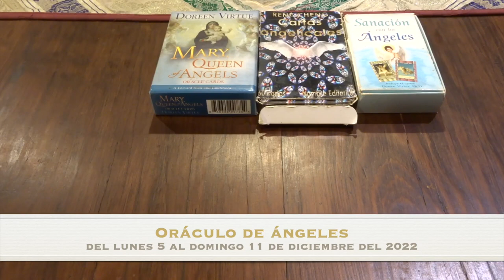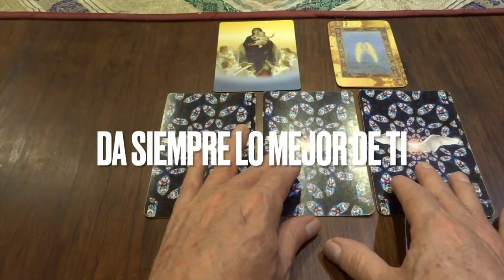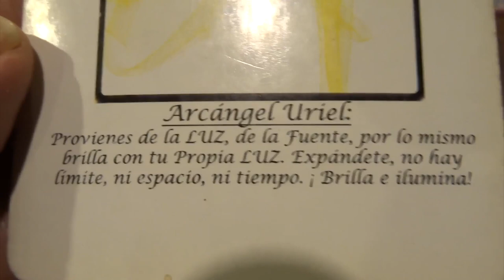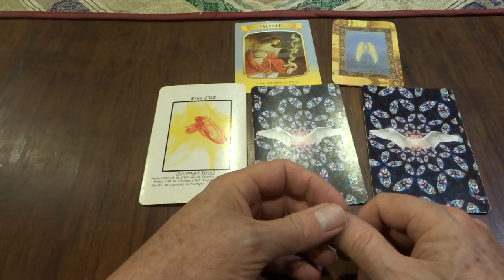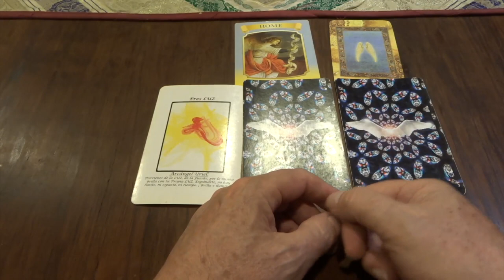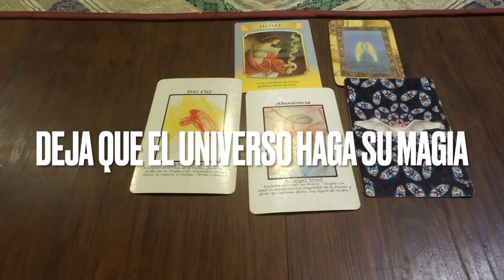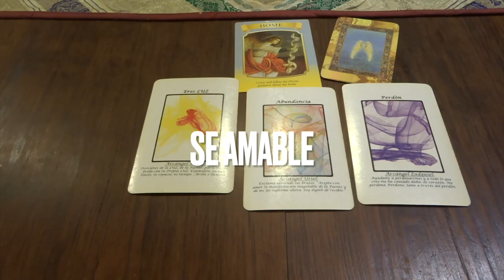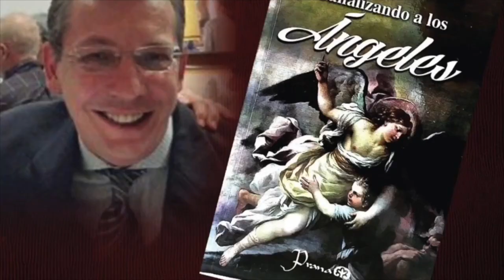Oráculo de ángeles del 4 al 11 de diciembre del 2022 / Adamas - BienEstar Holístico canal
ORÁCULO O LECTURA:

Mensaje general de la Virgen María para toda la semana: hogar (corazón).
Miércoles y Jueves: arcángel Uriel: abundancia.
Viernes, sábado y domingo: arcángel Zadquiel: perdón.
Mensaje adicional de los ángeles para todos nosotros, en especial, para los que cumplen años o celebran algo: diversión.
Domingo: 2do adviento.

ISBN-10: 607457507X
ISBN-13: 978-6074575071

¡ Infinitas GRACIAs !